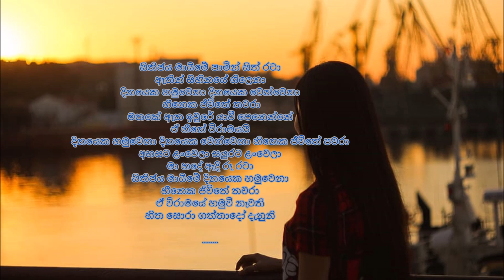Ridma Weerawardena...Viramaye (දිනයක හමුවෙනා දිනයක වෙන්වෙනා...හීනෙක ජීවිතේ පවරා)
Artist: Ridma Weerawardena
Lyrics​: Thilina Boralassa
Melody & Music: Thilina Boralassa
 දිනයක හමුවෙනා
දිනයක වෙන්වෙනා
හීනෙක ජීවිතේ පවරා
අහසට ලංවෙලා
සයුරට ලංවෙලා
මා හදේ ඇදි රූ රටා.